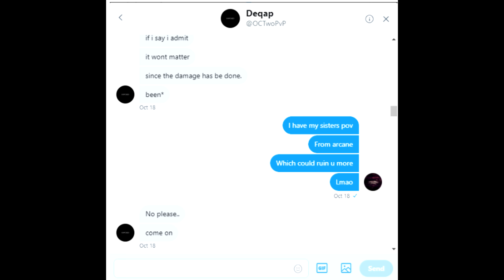My Sister vs Cheater + Her New IGN (Identity)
lul her ign is mariaaaaa dk why she did that

Arcane.cc